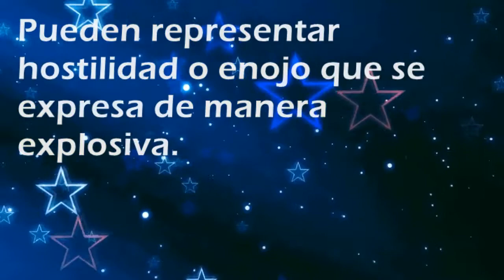Que significa soñar con: Bengalas - Por SoñarSoñar.com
Cual es el significado de soñar con Bengalas'?